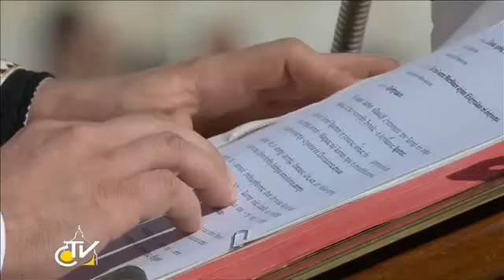Crnogorska Pravoslavna Crkva † Mitropolit Crnogorski Mihailo na inauguraciji Pape Franciska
Црногорска Православна Црква † Митрополит Црногорски Михаило на инаугурацији Папе Франциска

Његово Блаженство Архиепископ Цетињски и Митрополит Црногорски Михаило био је на инаугурационој служби у Ватикану 19. марта 2013. када је у дужност 266 епископа Рима уведен Папа Франциско I.

Njegovo Blaženstvo Arhiepiskop Cetinjski i Mitropolit Crnogorski Mihailo bio je na inauguracionoj službi u Vatikanu 19 marta 2013 kada je u dužnost 266 episkopa Rima uveden Papa Francisko I.